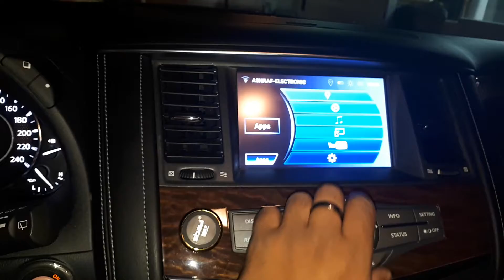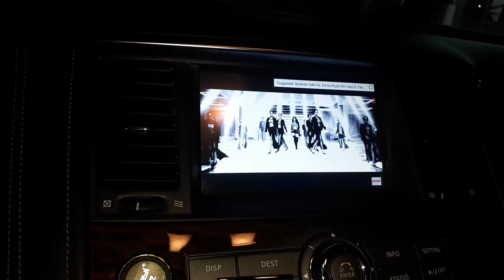ASHRAF ELECTRONICS SERVICES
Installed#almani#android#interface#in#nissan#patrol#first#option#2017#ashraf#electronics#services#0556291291